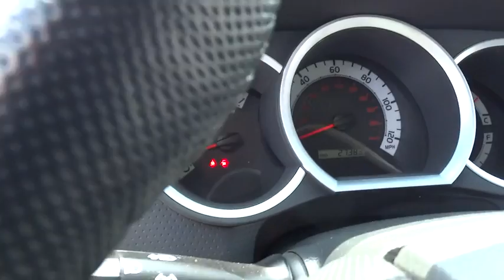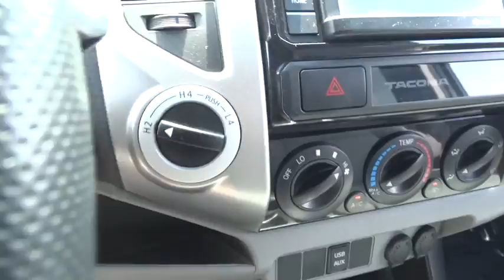2015 Toyota Tacoma Hickory, Morganton, Huntersville, Statesville, Gastonia, NC P8776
2015 Toyota Tacoma
2015 Toyota Tacoma 4WD Double Cab V6 AT (SE) - Stock#: P8776 - VIN#: 3TMLU4EN9FM189685

945 Us Highway 70 SE

$1,500 below Kelley Blue Book!, EPA 21 MPG Hwy/16 MPG City! CARFAX 1-Owner. Tacoma trim. Bluetooth, CD Player, 4x4, iPod/MP3 Input. CLICK NOW! KEY FEATURES INCLUDE: 4x4, iPod/MP3 Input, Bluetooth, CD Player. MP3 Player, Child Safety Locks, Electronic Stability Control, Bucket Seats, Brake Assist. EXPERTS REPORT: Edmunds.com explains The Tacoma's utility is enhanced by the standard composite bedliner, which guards against the dents and dings that typically accumulate in a truck bed.. Great Gas Mileage: 21 MPG Hwy. A GREAT VALUE: This Tacoma is priced $1,500 below Kelley Blue Book. WHO WE ARE: Our goal is to offer customers a World Class Experience in Automotive Sales and Service. We provide everyone with all the time and information they need to make an informed decision regarding their vehicle. The friendly staff at Hendrick Honda Hickory would like to invite you to browse our website or visit us in person at 945 Hwy 70 SE in Hickory, NC 28602. Pricing analysis performed on 6/21/2016. Fuel economy calculations based on original manufacturer data for trim engine configuration. Please confirm the accuracy of the included equipment by calling us prior to purchase.